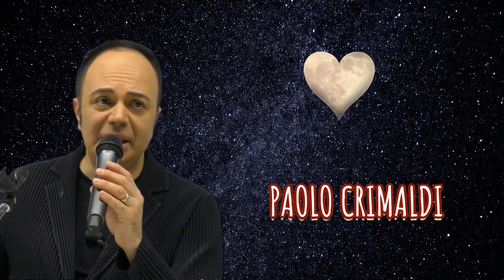“E poi…l’Amore! Dinamica delle relazioni affettive tra passato, presente e futuro”.i PAOLO CRIMALDI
Martedì 12 dicembre 2023 ore 21,30
“E poi…l’Amore! Dinamica delle relazioni affettive tra passato, presente e futuro”.
Rubrica a cura di PAOLO CRIMALDI